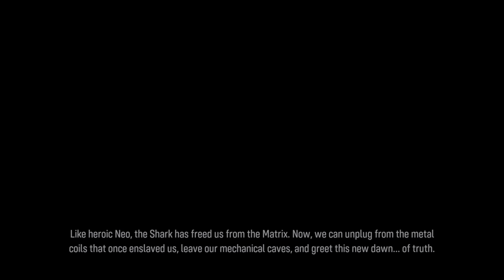MY First edited video -_-